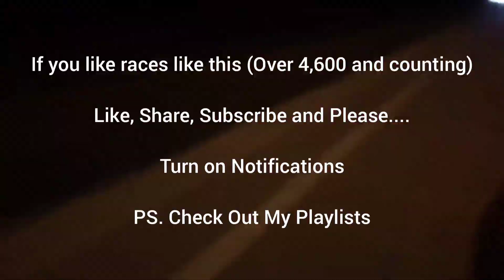Tesla Plaid vs Nissan GTR Built Motor Big Turbos Dig Race No Prep